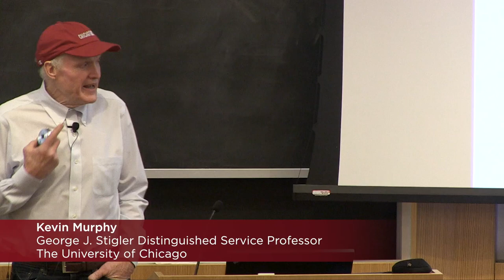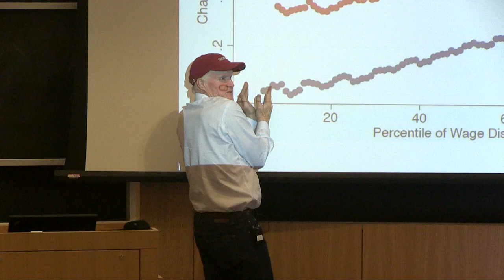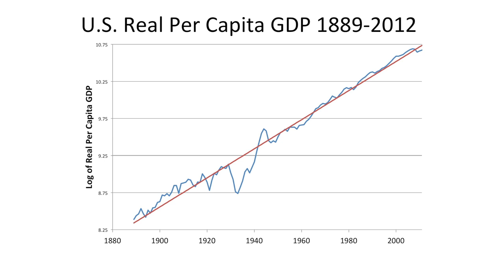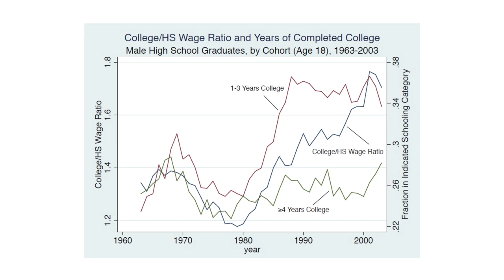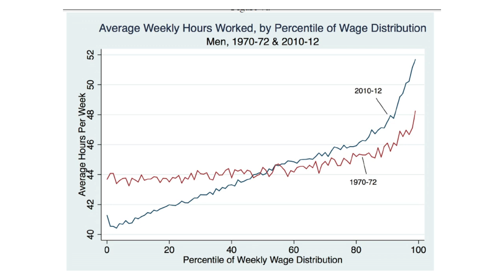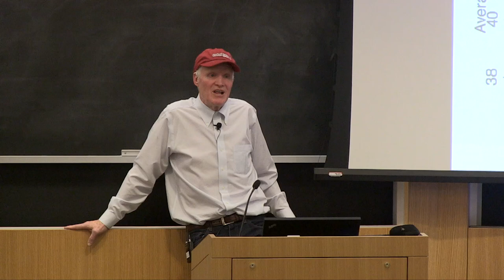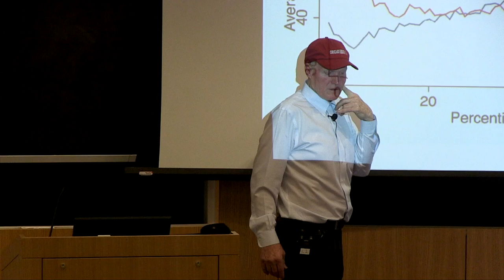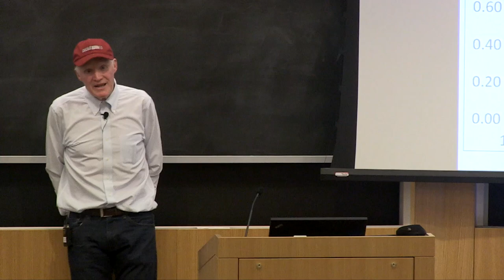UnCommon Core | Human Capital Investment, Inequality, and Growth with economist Kevin Murphy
Recently the seeming permanence of the rise of earnings inequality has motivated policy proposals to mitigate its impact, including more progressive income taxation, wealth and inheritance taxes, and pay regulation. In this UnCommon Core, economist Kevin Murphy argues that most of these treat the symptom rather than the disease. Instead he suggests a focus on the supply side, where the human capital choices of individuals and families affect the skill composition of the labor force.